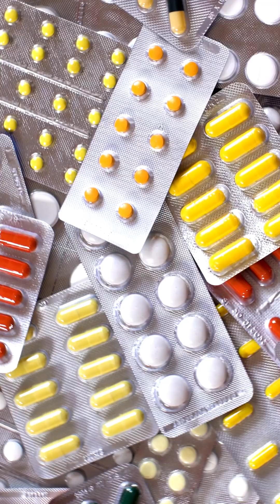5 TOP reasons for a Positive ANA Test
There are 5 main reasons for an ANA test to be positive.